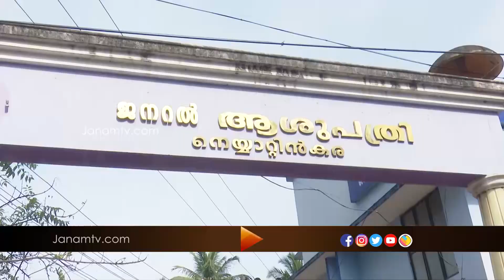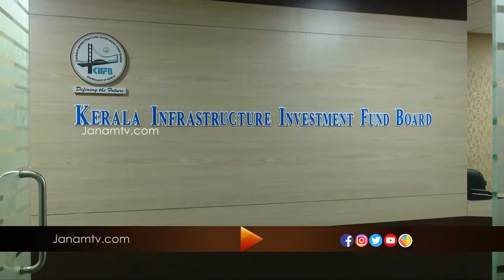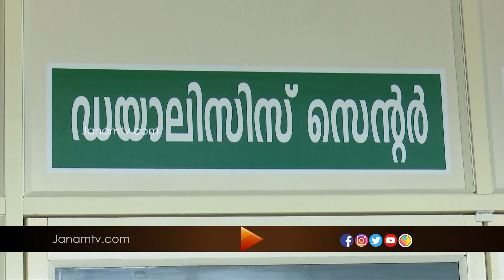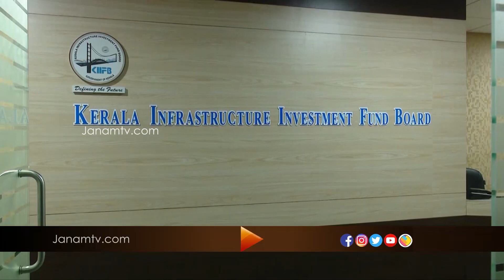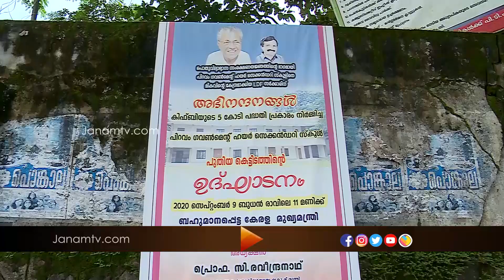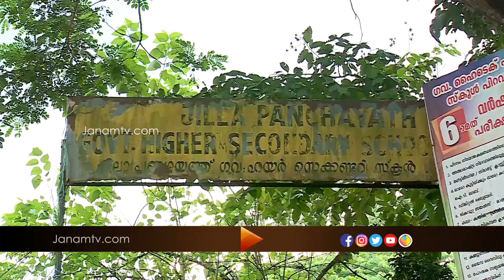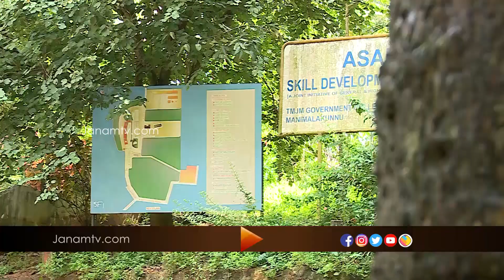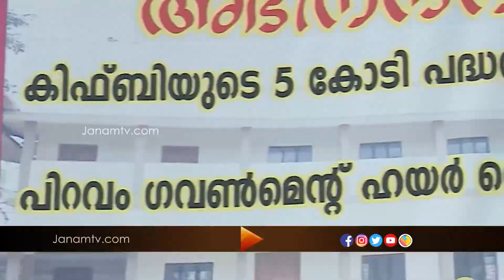വികസനം കിഫ്‍ബിയിലൂടെ | നെയ്യാറ്റിൻകര , പിറവം | EPI 7 | KIIFB | JANAM TV